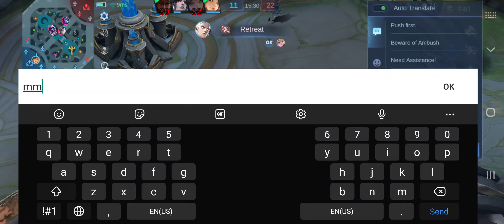5 December 2023